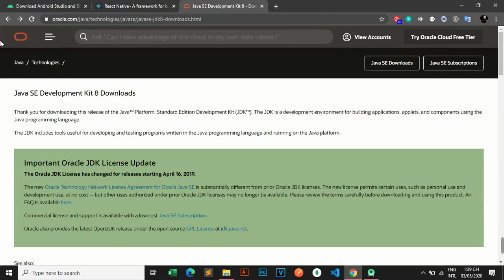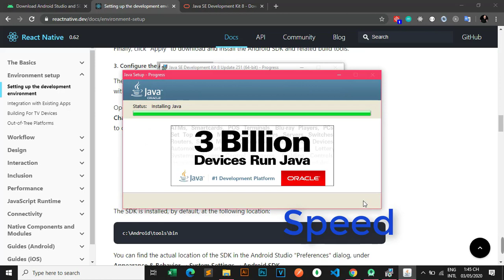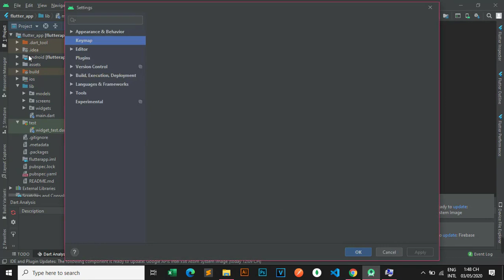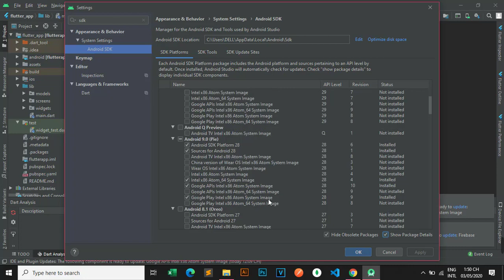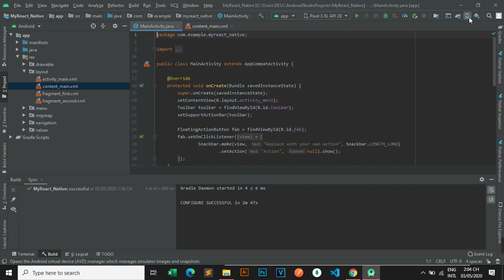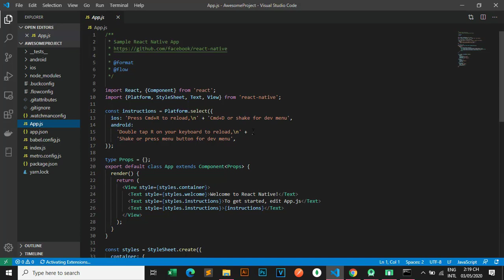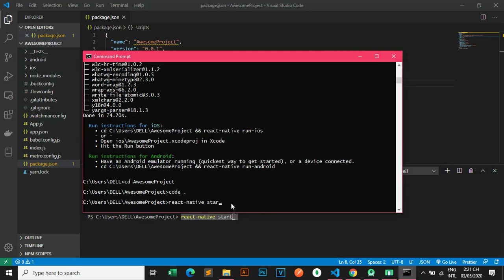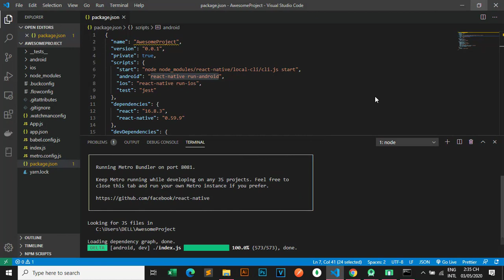How to install React Native on Windows with Android Studio - [Update 2020]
How to install React Native with the latest Android Studio 2020 on Windows step by step

1,Install Node + npm, Python3, Yarn, Java JDK8
2,Install Android Studio 2020
3,Install Java SE Development Kit 8(Java JDK)
4,Set environment variables (Sdk(ANDROID_HOME), JDK(JAVA_HOME), platform-tools(Path))
5,Settings for SDK Platforms, SDK Tool in Android Studio
*⚠ SDK Platforms:
+✅Android 9.0 pie
+✅Android SDK Platform 28
+✅Sources for Android 28
+✅Intel 86x Atom_64 System Image
+✅Google Play Intel 86x Atom System Image
*⚠ SDK Tools
+✅Android Emulator
+✅Android SDK Platform-Tools
+✅Android SDK Tools
+✅Intel x86 Emulator Accelerator(HAXM installer) - [ ⚠ For i3, i5, i7, 7th Gen
or higher processor chips, there is no need to integrate because HAXM is available ]
+✅Android SDK Build-Tools 30-rc2 - ✔ version 28.0.3
6,Create new project for the emulator and run Emulator
7,Tutorial to create and build the first React Native project
+a,Create React Native Project in Terminal,Command Prompt: "npx react-native init AwesomeProject --verion 0.59.9 "

+b,In React Native Project , edit file package.json and add code :
"android": "react-native run-android",
"ios": "react-native run-ios",

+c,Open Terminal run "react-native start"
⚠❌Not used: "npm start", "yarn start", "npx start"

+d,Open a second Terminal and run "react-native run-android"
⚠❌Not used: "npx react-native run-android"